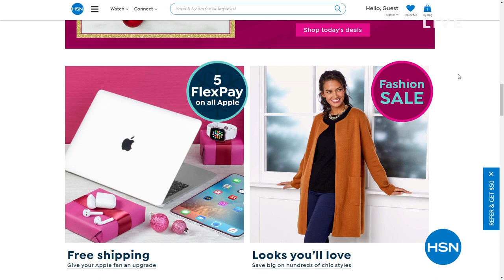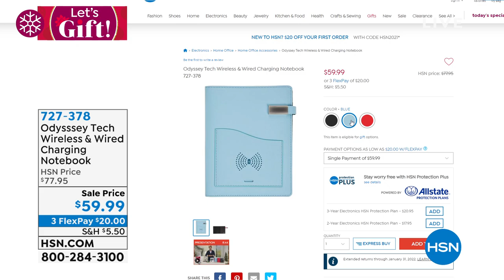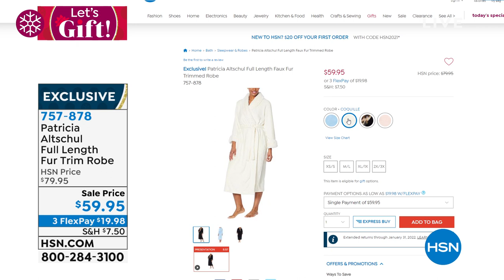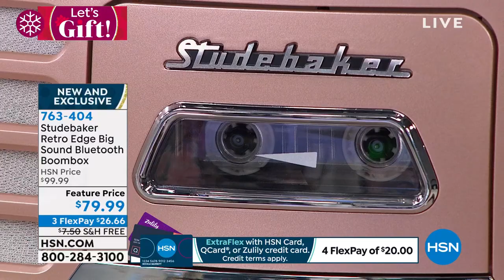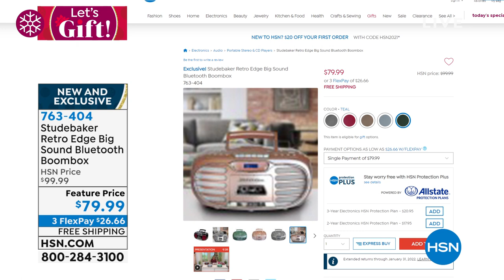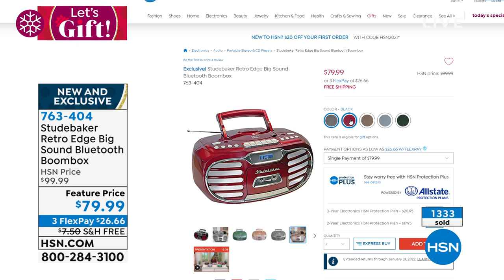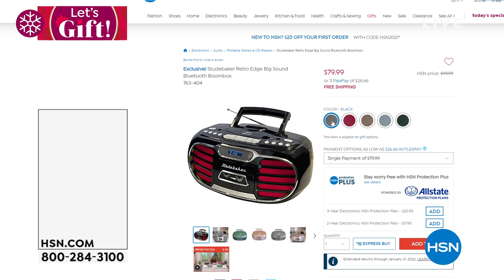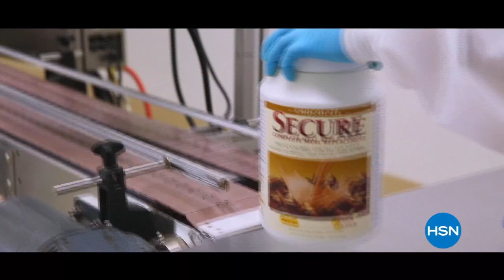HSN | Let's Gift! with Bobbi 11.15.2021 - 12 PM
Shop with Bobbi and wrap up your holiday shopping early with gifts from favorite brands.